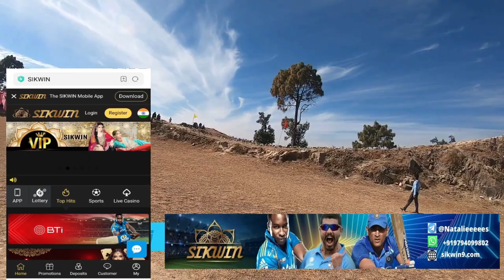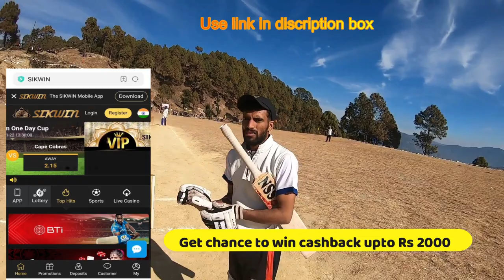Best Sixes [ Top 6 Players best shot of The Bat Aur Ball Channel ]